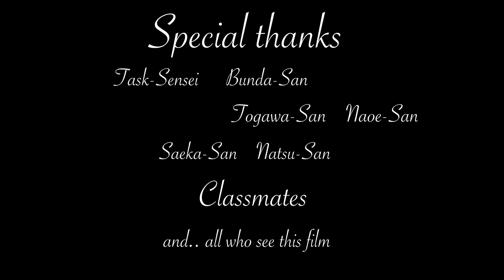Shape of us｜Motion Graphics Work｜BYND